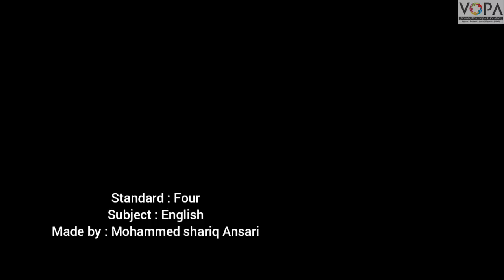4th | Eng | Chap No 5.7 | At the Bottom Of the Ocean | V1 | VSchool